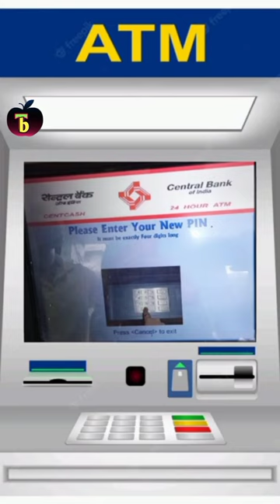atm ka pin kaise banaye ।। cbi atm ka pin jenerate kaise kare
Scan @ 16 JAN 2023 09:56 AM
central bank ka atm pin kaise banaye
central bank of india atm pin generati.
cbi atm pin generation
central bank atm ka pin kaise banaye
how to generate atm pin cbi
central bank of india ka atm pin kaise..
central bank ka atm pin kaise banaen
atm pin generation central bank of ind...
central bank atm pin kaise banaye
atm pin kaise banaye central bank
central bank atm ka pin kaise banaen
central bank pin generate kaise kare